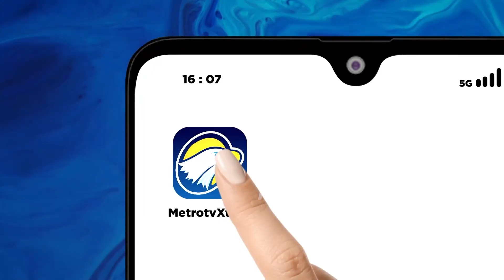Kebakaran Hutan Dan Lahan Mendekati Pemukiman Warga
METRO TV JATIM, Kebakaran hutan dan lahan masih terjadi disejumlah daerah di Jawa Timur. Di Tulungagung kebakaran terjadi dilokasi yang sama, sementara, di wilayah Pacitan kebakaran hutan meresahkan warga karena mendekati pemukiman.